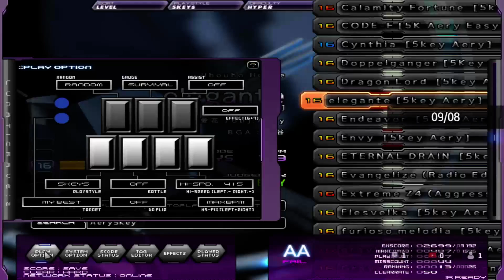[BMS 5Key Aery] ゴリラ愛花 - elegante ★16 AA(87.81%) Hard Clear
스크래치 포함 패턴입니다. 정박스크만 나옵니다
중반 3연타구간 이후 동치따닥이로 이루어진 패턴부터가 클리어 관건입니다
그 앞에는 6키하는 것 처럼 처리하시면 좀 쉽습니다
저는 손배치가 좀 익숙하지 않아서 6~7트는 했네요